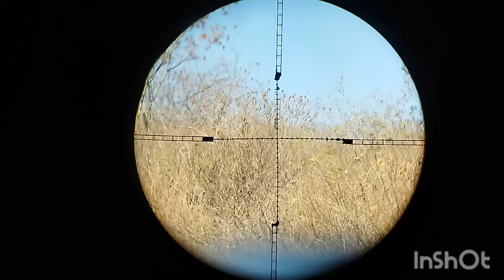caçada no barreiro deu boa demais💥